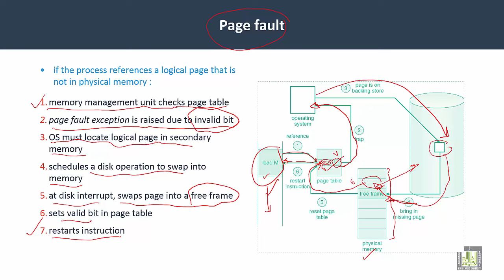Operating Systems | C6-L3 | Page Fault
Lecture 3 : Page Fault